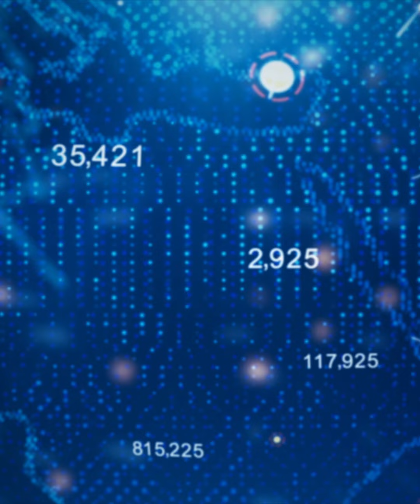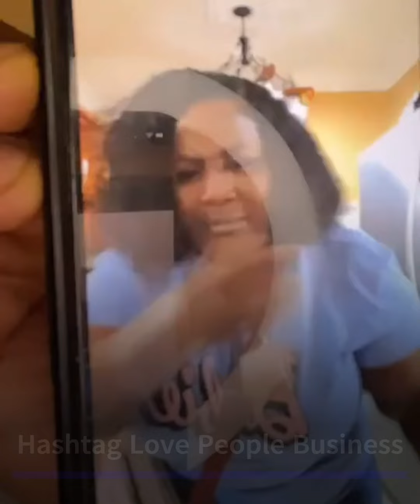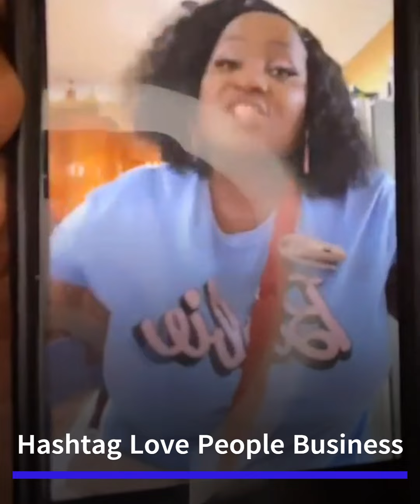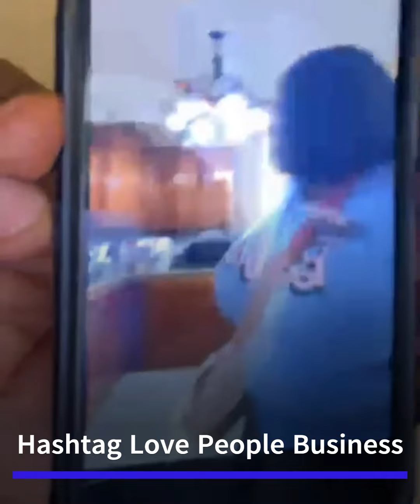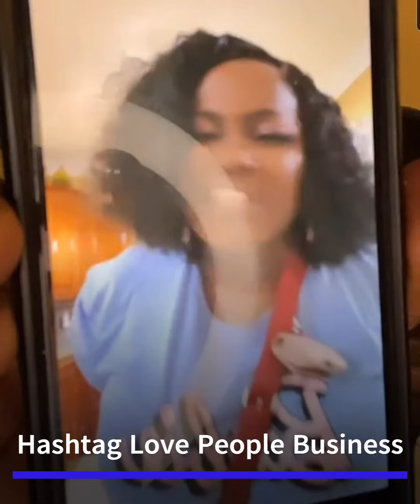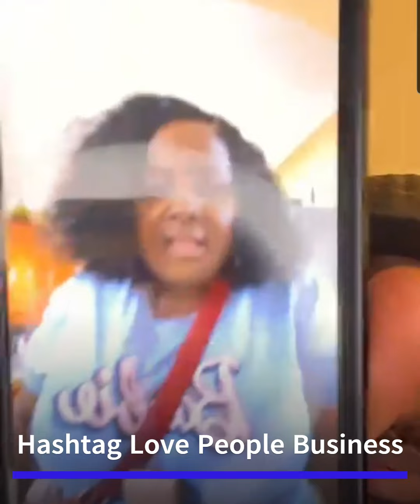AUNTY DONNA GET MAD PON LORR LORR AND CREW: TRENDIN DRAMA REACTS!!!